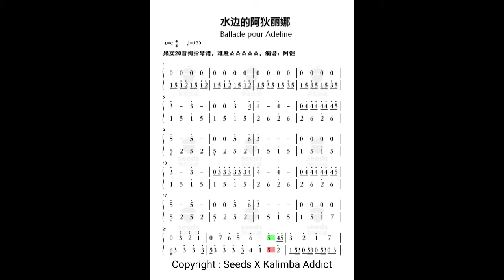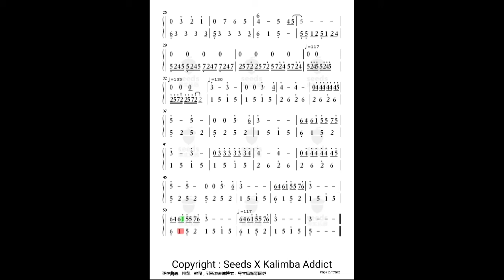126 Seeds 20 Key kalimba tabs